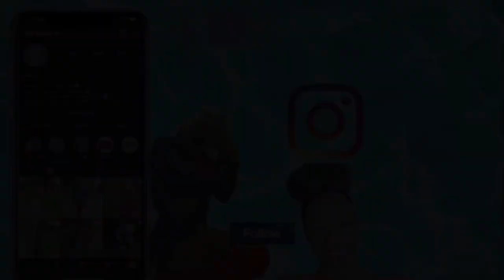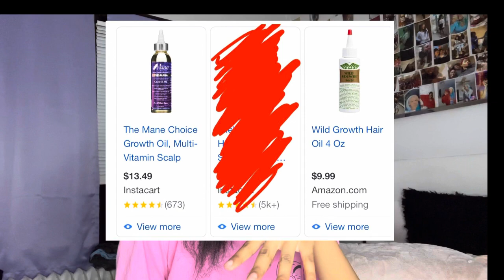How I Got My Hair to Grow Down My Back! || My Natural Hair Journey || Photo Results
Wassup my BoogieBabies✨!!! This video should help you out a lot if you are consistent! It can happen for you and you deserve it as well.

I’ll be aiming to post new videos tues & thurs every week!

Dubsmash - niy.boog
My BOUTIQUE’S Instagram - Instagram.com/b.onpointt

To any of the music used in this video.